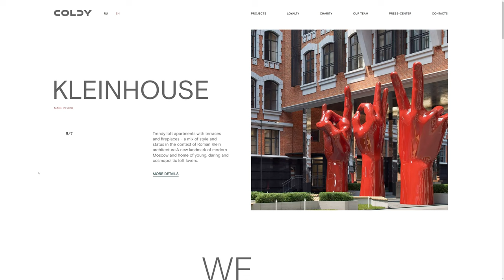COLDY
a Stunner web design work by Uprock from Russia was awarded the Orpetron Web Design Appreciation certification on Apr 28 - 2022. Congratulations🎊
Coldy — is a team of professionals in the development market, who change our everyday life, bring together like-minded people and the new generation of big-city residents.